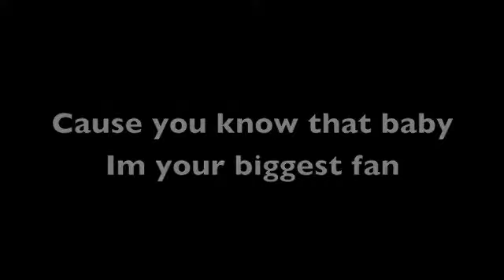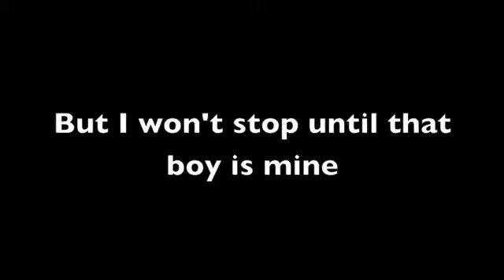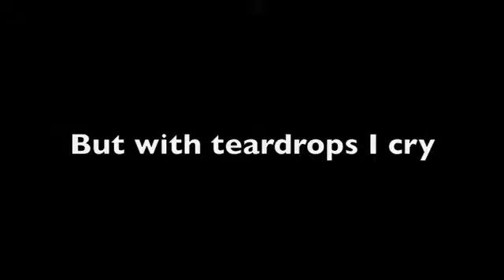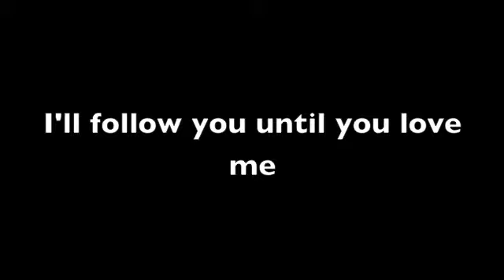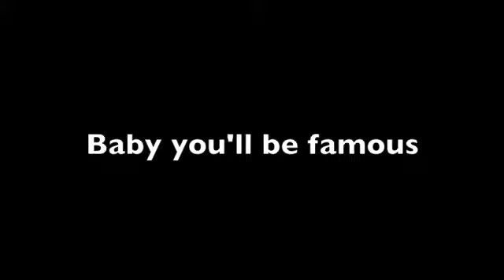Paparazzi-Lady Gaga with Lyrics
P.S this is my first song with Lyrics

Paparazzi By Lady Gaga with Lyrics